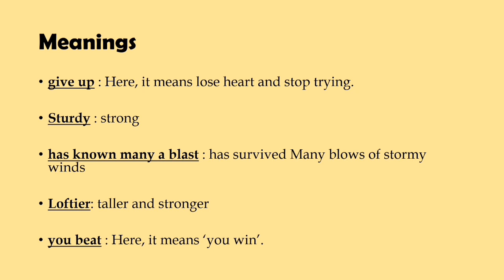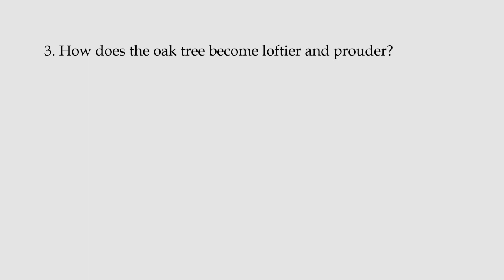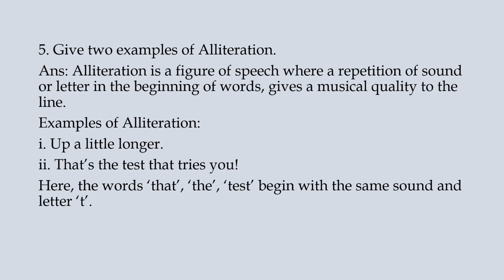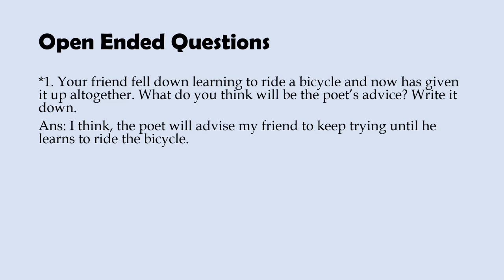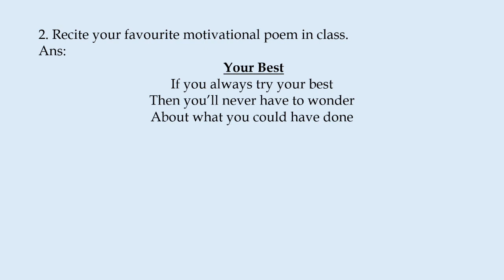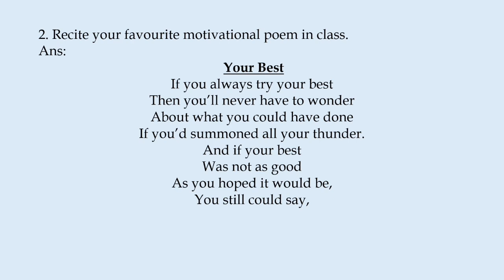English Balbharti Poem 1.1 | Don’t Give Up! | English Medium| Maharashtra State board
Poem 1.1, Don’t Give Up!, Question and Answers, English Balbharti English Medium, Maharashtra State board,